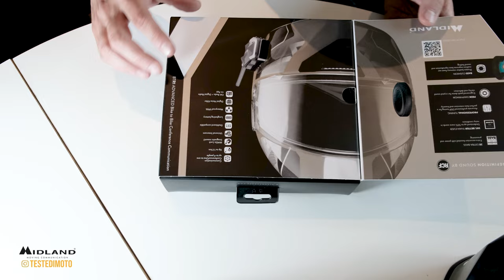Unboxing Midland BTR1 advanced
Link Amazon

MY BIKE:
2020 Harley-Davidson Low Rider S
EQUIPMENT
€ 16,36 7%di SCONTO | 5-3/4 5.75 motore HA CONDOTTO il Faro DRL per Harley Moto Faro Proiettore Luce di Azionamento 5 3/4 "Per Harley faro

€ 15,36 19%di SCONTO | Faro anteriore nero lucido per moto 5.75 "5 3/4 pollici alloggiamento del secchio supporto per rivestimento Shell per Harley Dyna Sportster Iron XL 883

cavo adattore

GEAR
GoPro Hero10:
samsung s23 ultra
FUJIFILM SX10